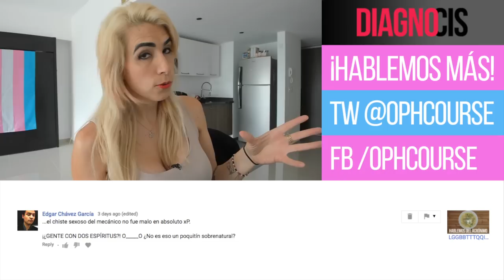"Ya hay marcas que no quieren trabajar con YouTubers", entrevista con @hellderb | Diagno-Cis 073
No todos los YouTubers arrancaron aprendiendo todo desde ceros. Helder -aparte de ser persona espectacular- lleva un chingo de tiempo en el rubro de producción y.. pues no dejé de lado preguntarle como son las cosas desde el punto de vista de alguien pro.

Y si, hablamos de Servicio de Agencia, de Vitamina y de nuestros YouTubers favoritos.

¡Hablemos un rato!